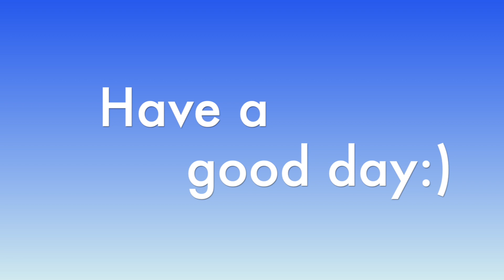GOING TO SEE COLDPLAY IN PARIS *this did not go well*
edited by Micheal as usual!! also a quick disclaimer, we were only in Paris for a day and didn't see a lot of the city so by no means is this video meant to discourage anyone from visiting, we just felt super nervous as we were told by lots of people to be careful so this kind of ruined the trip for us!!! however Coldplay were sensational and id do it all over again to see the concert again lol